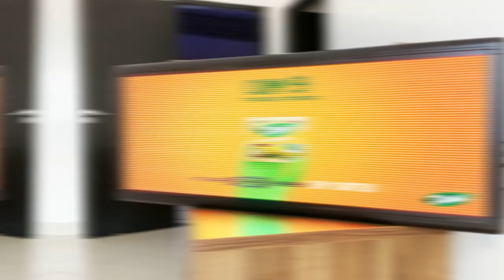P5 103cm x 39cm, Painel de LED RGB